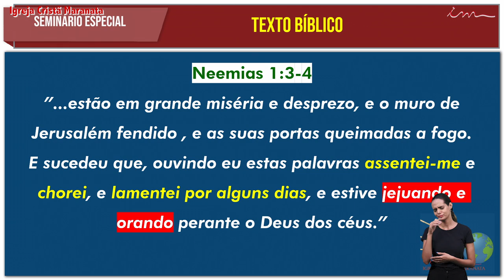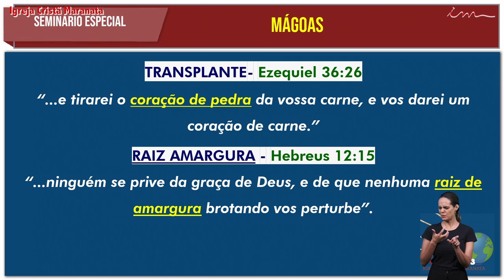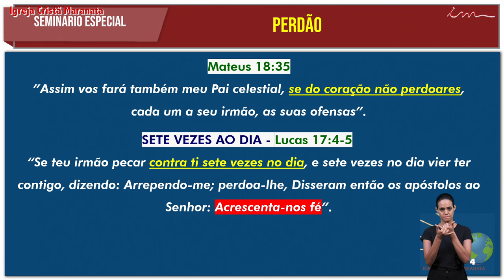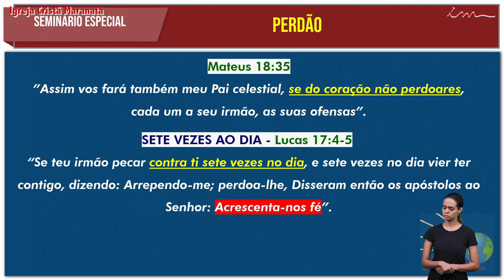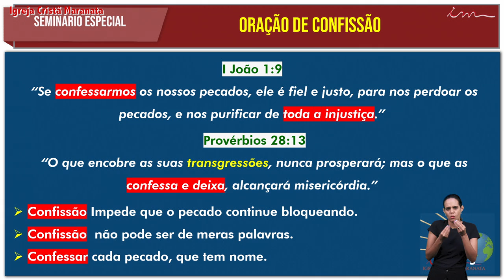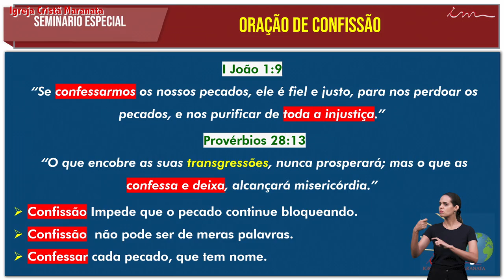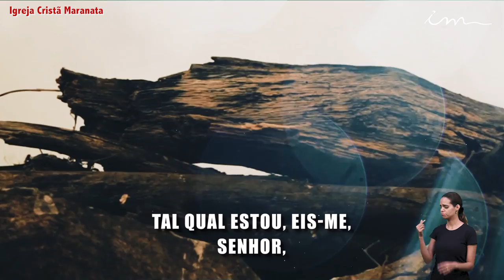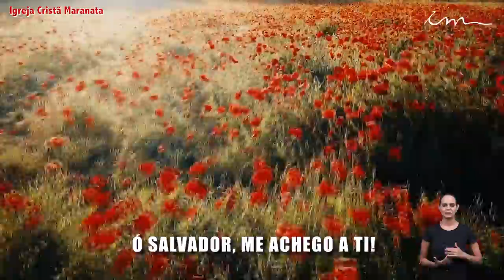Богослужение - Христианская Церковь Маранафа - 03-09-2020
Подпишитесь на наш канал и нажмите на колокольчик 🔔 чтобы вам приходило оповещение о начале он-лайн трансляций, и не забудьте отметить 👍 что вам понравилось, чтобы еще большему количеству людей было посоветанно это видео.